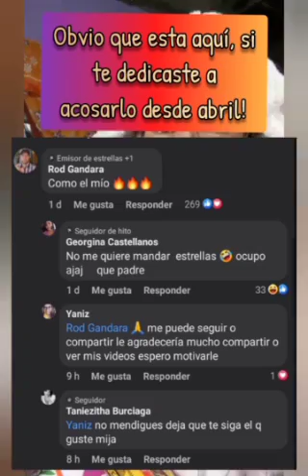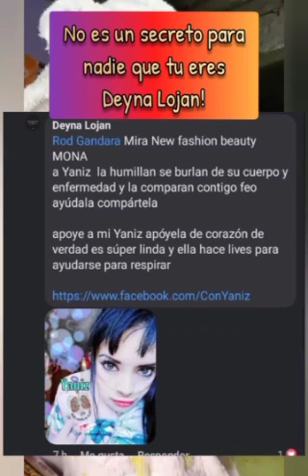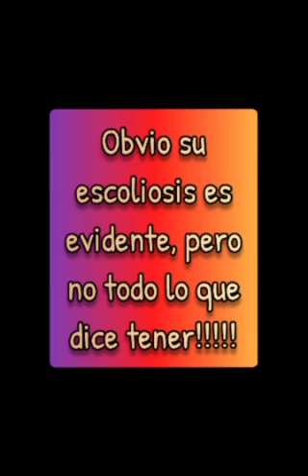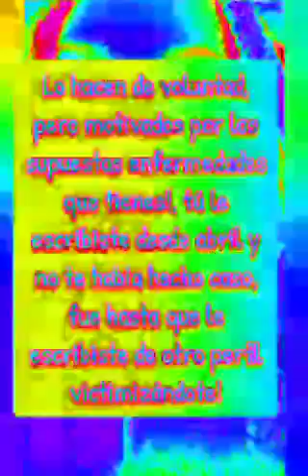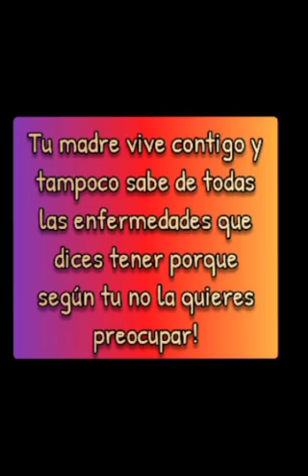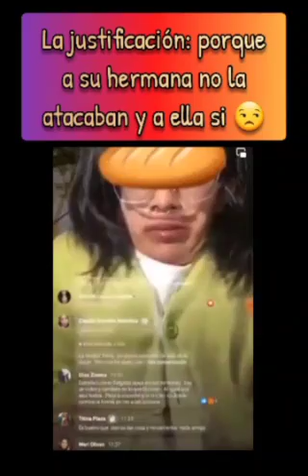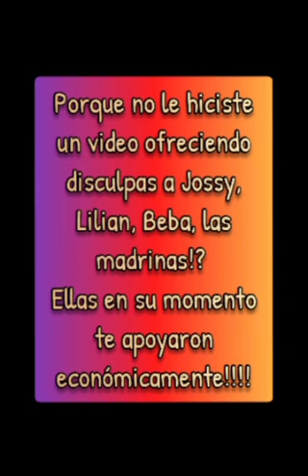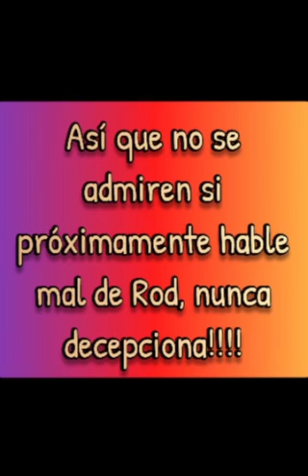Las disculpas a Rod! Donador potencial!